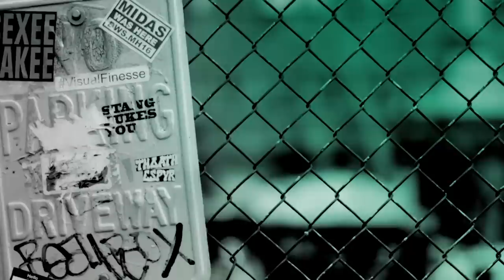Dascha Polanco Discusses "Orange Is The New Black"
Independent, driven and a mother of two, Dascha Polanco is well known for her groundbreaking roles in Hollywood as a leading young Latina actress. Polanco is recognized for her role as Dayanara Diaz on the hit Netflix original series, “Orange is the New Black” (OITNB). The newest season of the two-time SAG Award-winning and Golden Globe-nominated show is out on Netflix. She also recently starred in "The Assassination of Gianni Versace." The actress joined BUILD for a discussion.